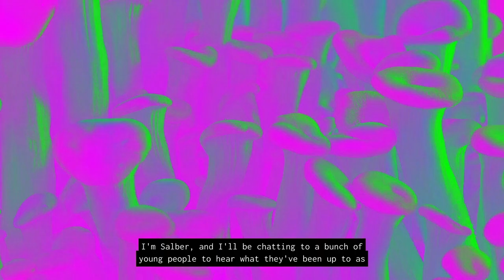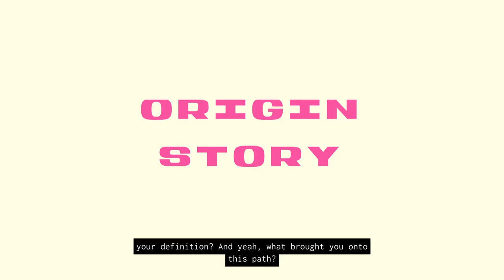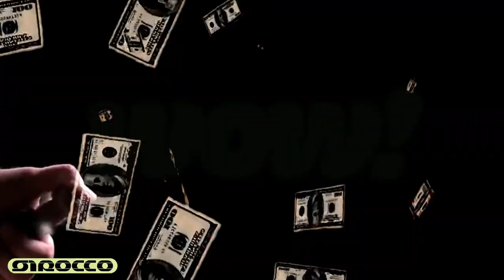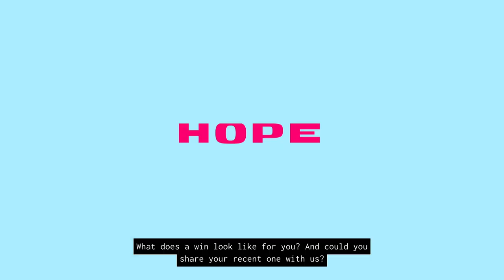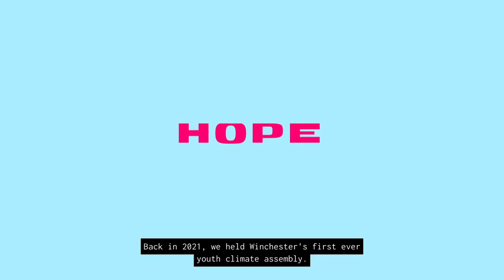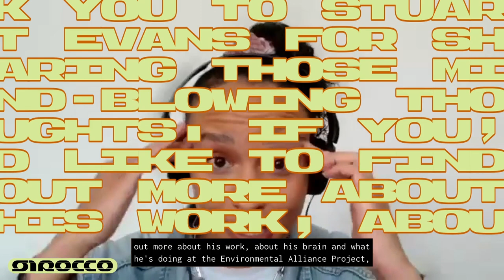Explaining The Attitude That Led Us To This Mess - Stuart Evans | EP10 NOW WHAT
Salber Lee and Stuart on the human-centered morals at the core of the climate crisis, challenging our presupposed truths, and leaning on each other to ultimately bring about change.

“It's a huge, huge deal when you're trying to say to people, look, we've got a climate crisis going on and everything you do in a capitalist society is unethical basically, at some form or other.
It is built on a point of exploitation, whether that's in natural capital, as we see in trees and natural resources like ores and all that sort of stuff, whether that's enslaved or non-documented migrant workers and immigrant workers that are forced into bad conditions of working.
Whether that's the exploitation of the worker in somewhere like Walmart or Tesco working at below living wage.
At some point in that purchase chain you're going to be contributing to an unethical thing.
What we're trying to do is drag people away from that and say, hey, look, there are ethical alternatives where you can put your money, put your capital into things which can help to make the world a better place. These are small changes that you can do in your day to day lives.”

We know where it’s all heading… Now what?
This is the name of the show, and it is really the question we are asking. Art, fashion, startups, activism...
Throughout the series we'll talk to a bunch of individuals with different perspectives to see what they’ve been doing to manage the flames.

Environmental Alliance on Instagram: @environementalallianceproject